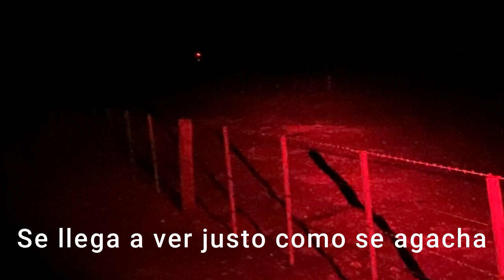Cacería de Vizcachas con Arco y Flecha (Nock luminosos)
Fuimos a cazar Vizcachas con el arco y aprovechamos para probar unos nock luminosos nuevos que nos habían llegado, tuvimos un poco de viento pero vimos varias y pudimos hacer unos cuantos tiros, espero que les guste...